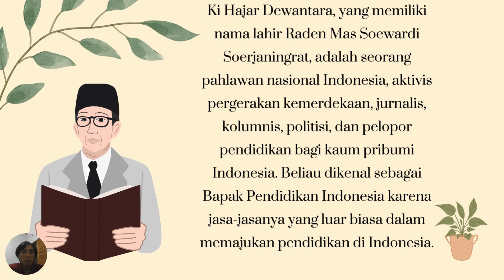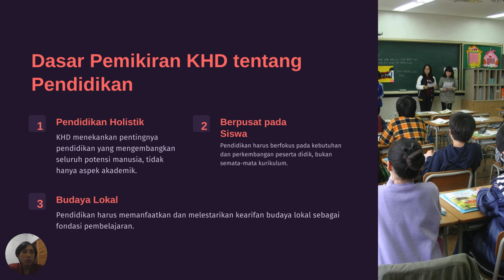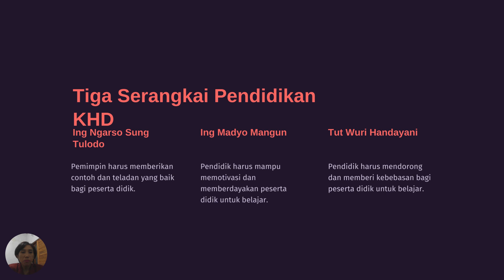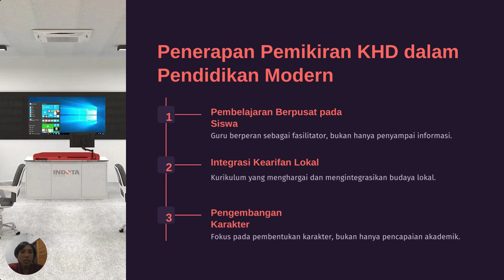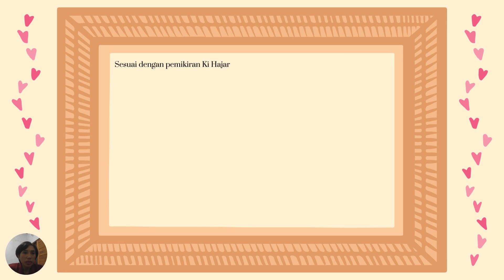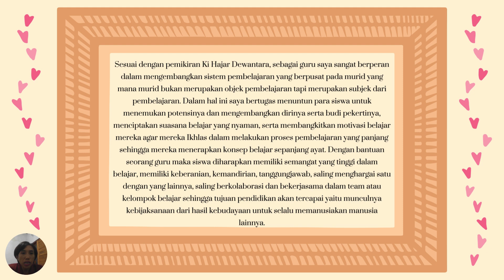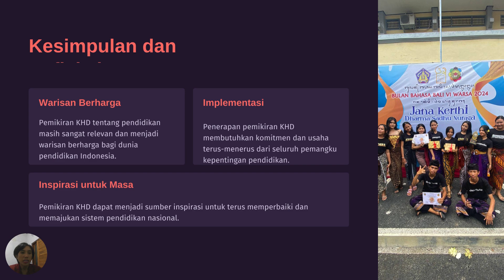Refleksi Diri Modul 1.1 tentang Intisari Pemikiran Ki Hajar Dewantara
Ini adalah tugas pertama saya di Modul 1.1 di Guru Penggerak Angkatan 11